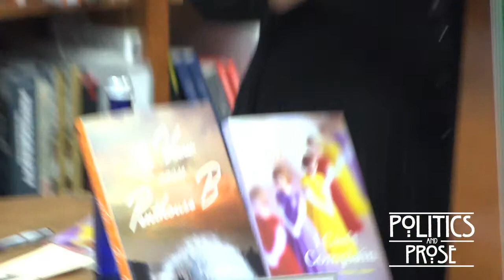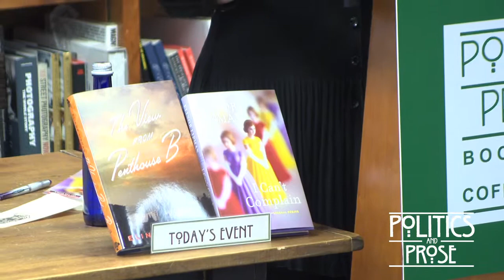Elinor Lipman "The View From Penthouse B"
This event was recorded at Politics & Prose bookstore in Washington, D.C., on Thursday, April 18, 2013.

In nearly a dozen works of warm, witty fiction, Elinor Lipman has charted the unsteady course of romance and family relations. Her new novel follows sisters Gwen and Margot, one newly widowed, one divorced, as they move in together and work their way back to fiscal and emotional health.